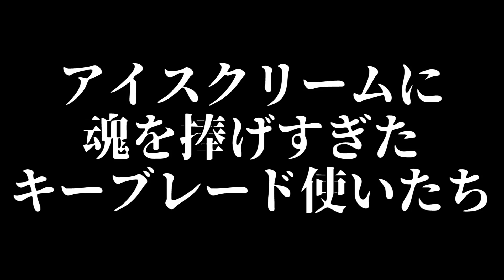BbS最終決戦をアイスクリームで挑んだら面白すぎたｗｗｗ入手困難なキーブレード『デリシャスタワー』【キングダムハーツ バースバイスリープ(Birth by Sleep FINAL MIX)#38】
バースバイスリープの隠しキーブレードの1本
アイスコンプでもらえるキーブレードを
テラ、ヴェントゥス、アクアに装備してもらって
ラスボス行ってみましたｗ

【キングダムハーツシリーズ再生リスト】